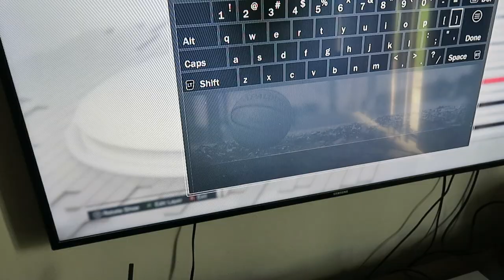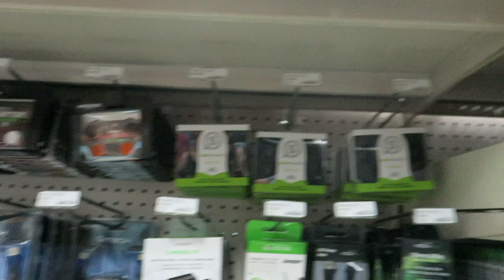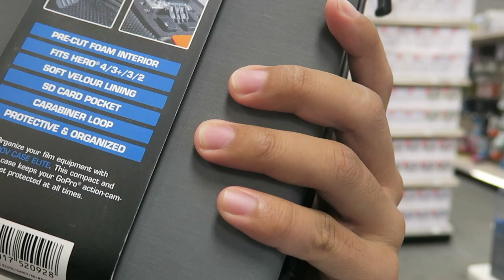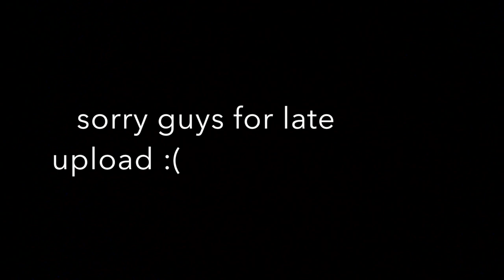I did a backflip!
Hey guys I'm back sorry for such a late upload :/. But yeah in this vlog I hung out with some of my friends and we strolled through the base pretty much. I hope you guys enjoyed the video and I hope you guys have a good day today. ok bye guys :)

Song: Ralvero - Run Wild (feat. Ina)